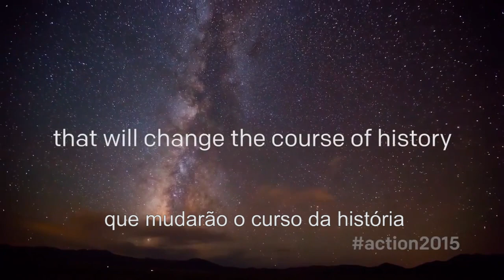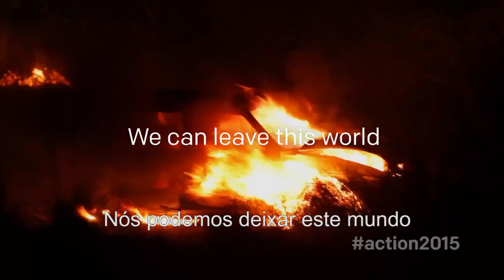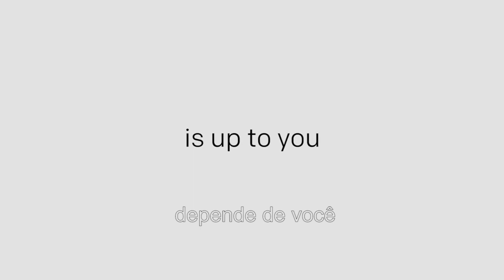Seu Mundo. Sua Escolha.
Quase um bilhão a mais de pessoas poderão viver em pobreza extrema se os líderes mundiais não tomarem decisões importantes sobre os temas da pobreza, desigualdade e mudança climática em duas reuniões cruciais que acontecerão este ano. Além disso, outros bilhões de pessoas também podem continuar a enfrentar uma vida de dificuldades.

Esse é o alerta feito por mais de mil organizações em todo o mundo, que lançam a campanha "action/2015" para incitar líderes locais e globais a tomarem medidas urgentes pare deter as mudanças climáticas causadas pelo homem, erradicar a pobreza e combater a desigualdade.

Tradução e legendagem: PNUD Brasil